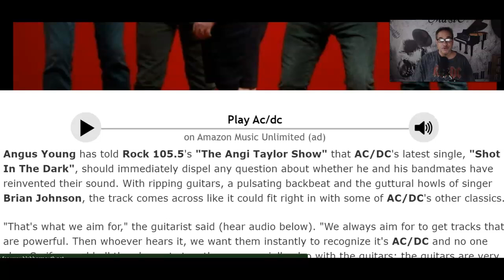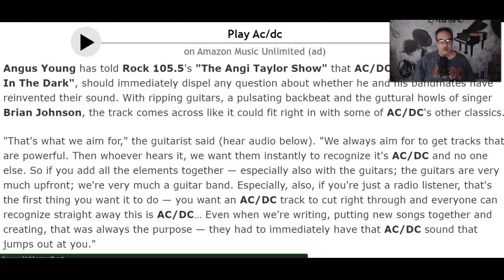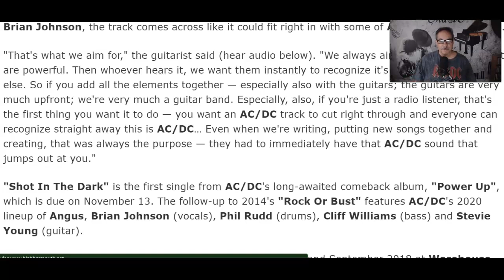AC/DC Promises To Be Themselves On New Album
The best thing to happen to 2020